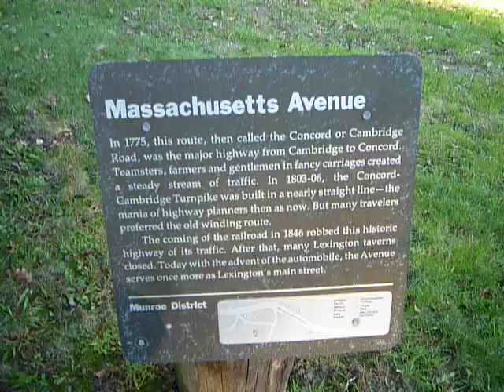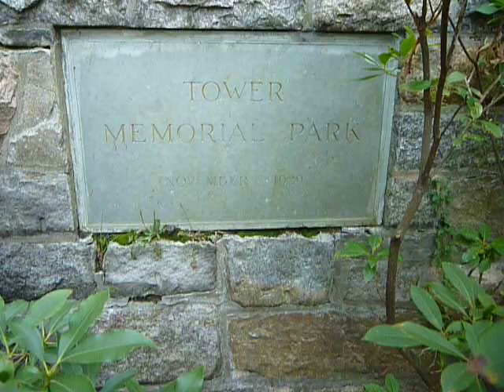A dedicated wall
in lexington ma.